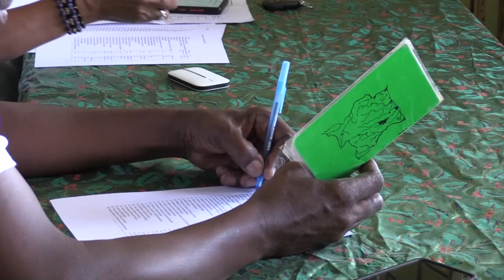STICHTING AMOR VITAE verstrekt schoolpakketten DE STRAAT 29 september 2022